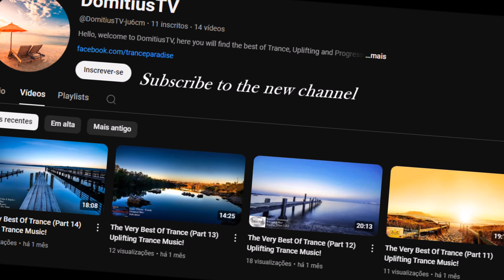Andrew Rayel & Adara - Can We Still Feel (Extended Mix)